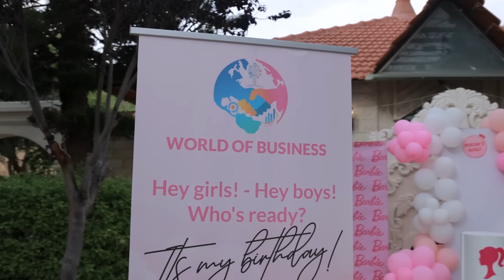حفلة عيد ميلاد بنتنا ميريام 🎉🥳اكبر وافخم حفلة)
حفلة عيد ميلاد بنتنا ميريام 🎉🥳اكبر وافخم حفلة) | يحيى وسحر
حفلة عيد ميلاد بنتنا | حفلة عيد ميلاد

قناة سحر كل ما يخص المرأة